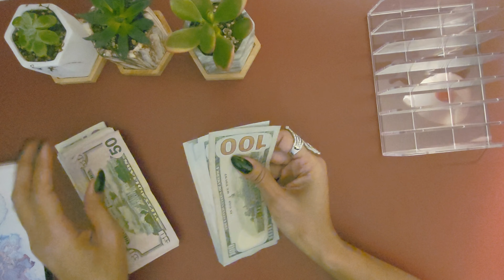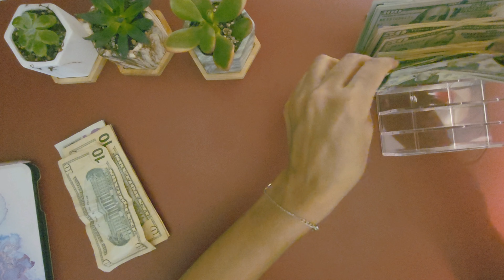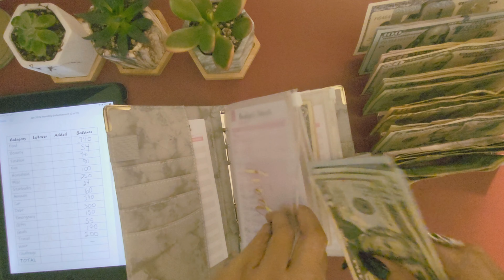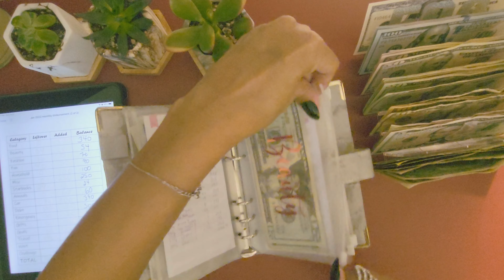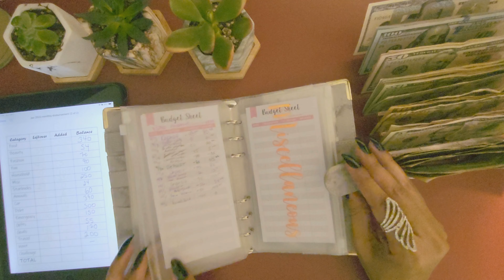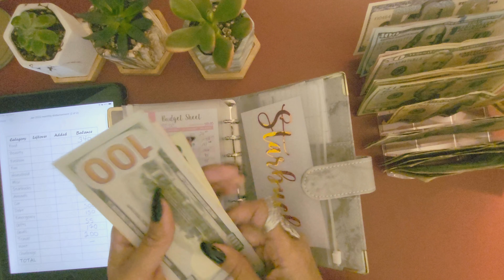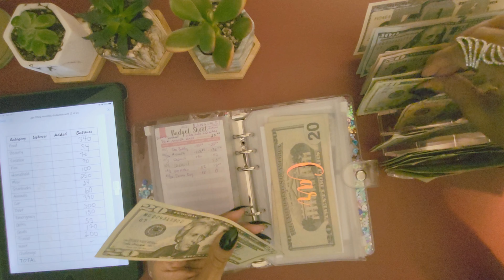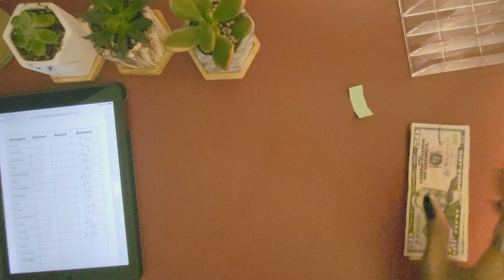January 2022 cash envelope and sinking funds stuffing. $1397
Happy 2022!  Doing my January budget, stuffing my cash envelopes and sinking funds. I finally got to use my 1st placeholder! Also, starting my 2022 challenge.

0:00 Intro
0:27 Counting total amount
2:05 Stuffing cash envelopes
6:33 Stuffing sinking funds
13:43 2022 Savings challenge

Like free things??

Robinhood
Join Robinhood with my link and we'll both pick our own free stock 🤝

Join me on Fetch!
Shop anywhere. Snap every receipt. 🎉 Sign up for Fetch with my code "44NWUR" and get 2,000 points when you snap your first receipt

GetUpside
Here's up to 40¢/gallon cash back when you use this free app to get gas!
Check out this free app that gets you cash back on gas and other errands!